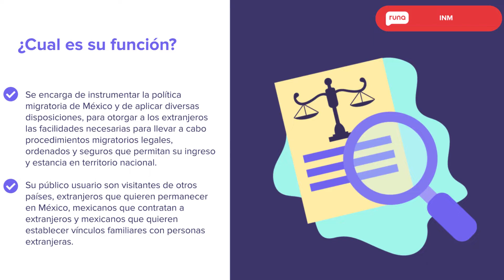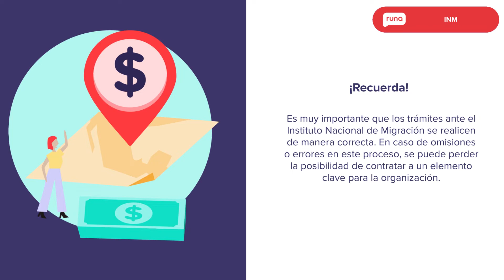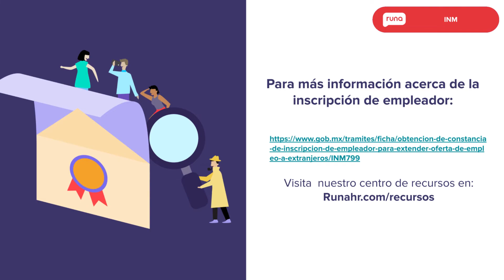TIP: ¿Qué es el INM? | Runahr.com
En este breve vídeo te explicamos todo lo relacionado con el INM, como por ejemplo: ¿Qué es?, ¿Cuál es su función? y ¿Qué tiene que ver con la nómina?

¿Quieres conocer más sobre el INM y los servicios que ofrece?

Runa HR es la principal plataforma de nómina automatizada que sirve a pequeñas y medianas empresas en México y está alojada en la nube.